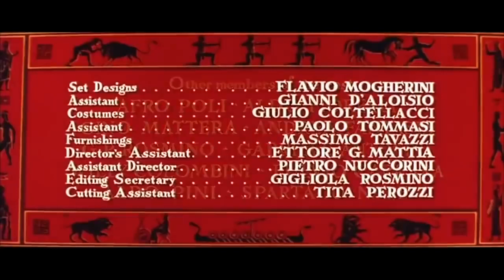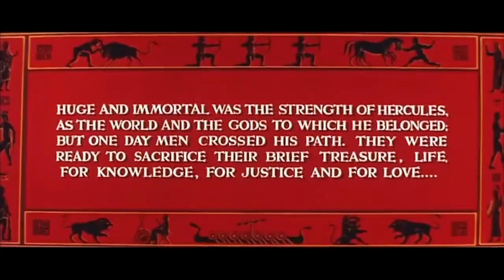Hercules (1958) Classic Italian Sword-and-Sandal Fantasy Movie with Steve Reeves & Sylva Koscina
Hercules (1958) The Labours of Hercules, based upon the Hercules and the Quest for the Golden Fleece myths... Classic Italian Sword-and-Sandal Fantasy Movie with Steve Reeves as Hercules, Sylva Koscina, Fabrizio Mioni, Luciana Paluzzi, Mimmo Palmara, and Lydia Alfonsi

What do you think about this Movie?